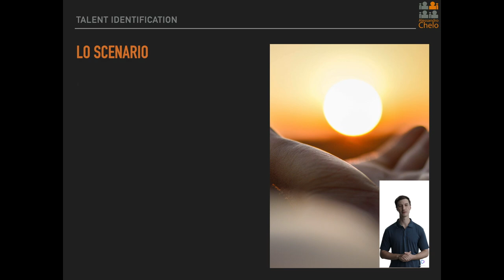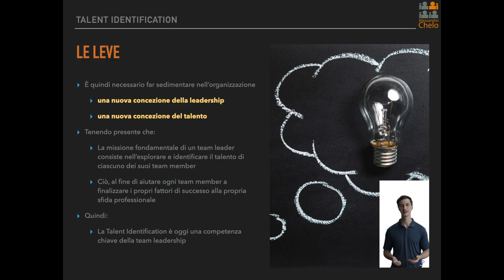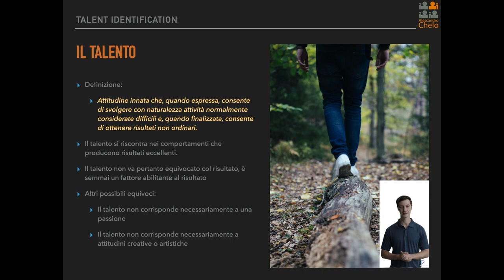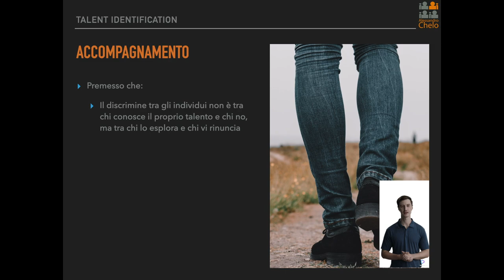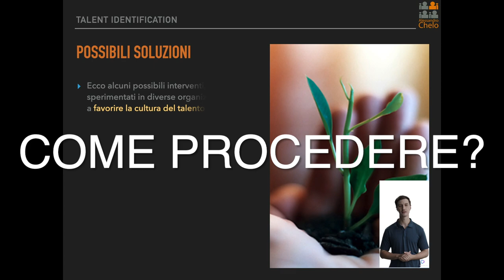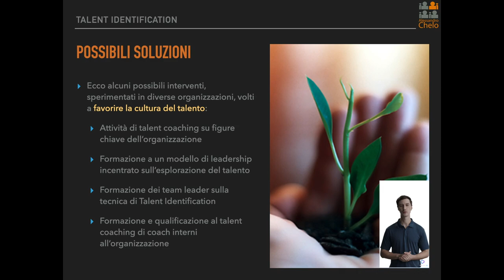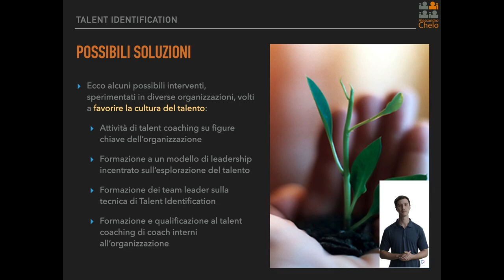Talent identification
La tecnica di Talent Identification è alla base di un moderno esercizio della leadership